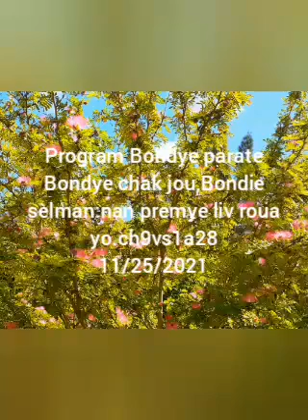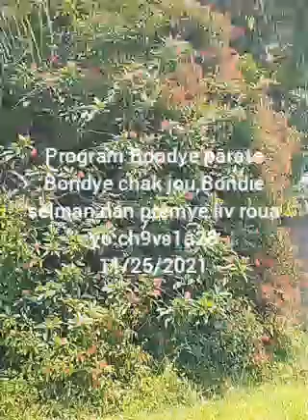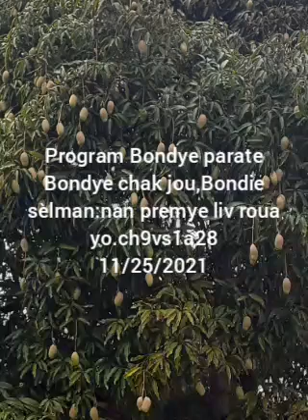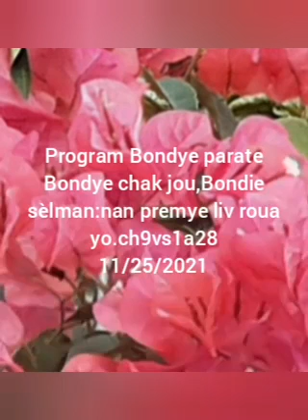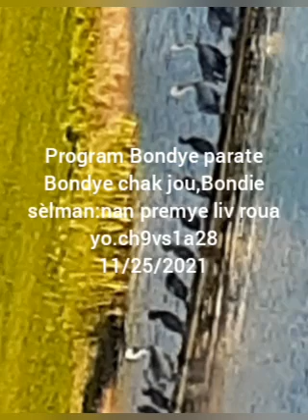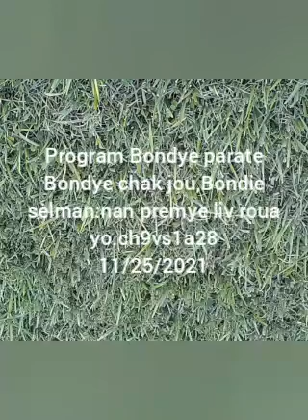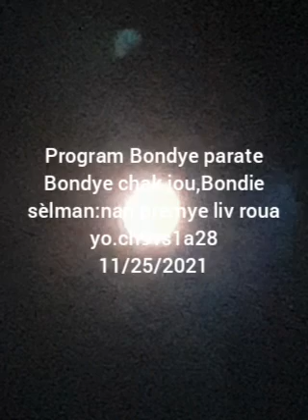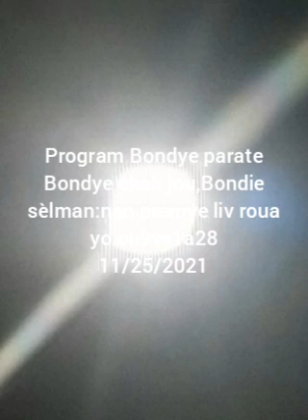Mosther Senatus 1125/2021